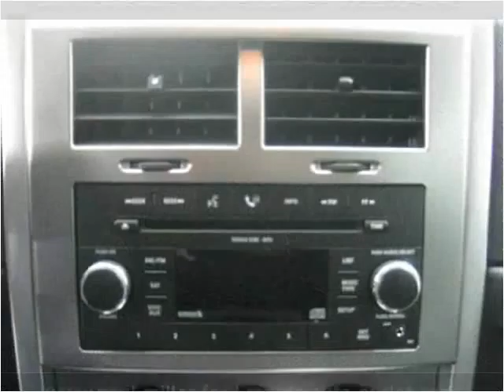2009 Jeep Liberty Used Cars Lexington KY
This 2009 Jeep Liberty is available from Paul Miller Ford, Mazda, Auto Outlet.